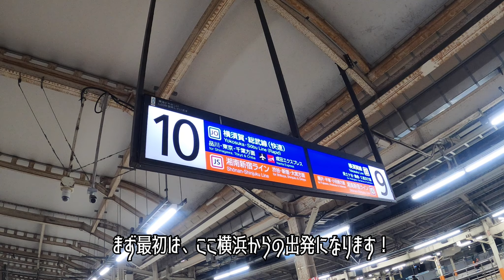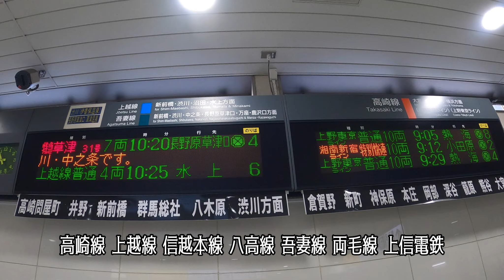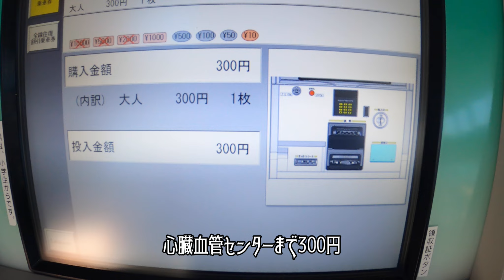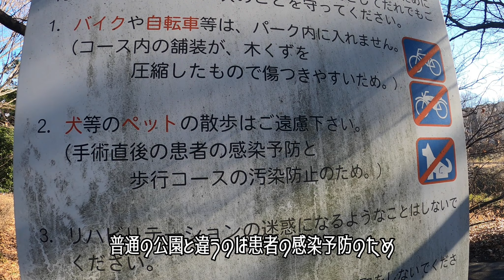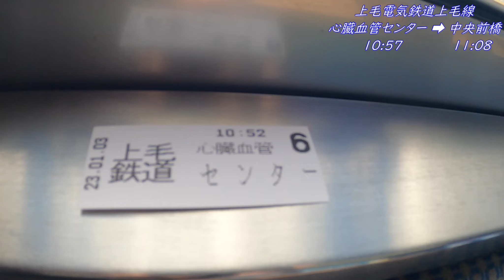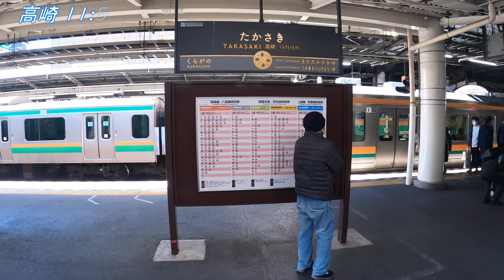青春18きっぷと上毛電気鉄道でいく 横浜⇔心臓血管センター 在来線 日帰り 往復の旅 【上毛電気鉄道上毛線】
青春18きっぷと上毛電気鉄道を利用して　横浜～群馬県の心臓血管センター　を在来線を使って日帰りで往復してきました！